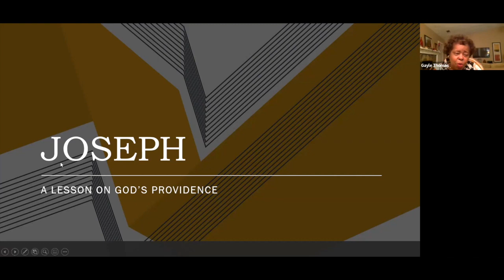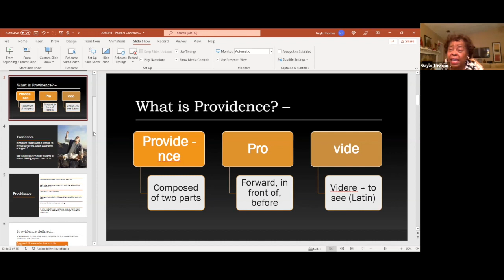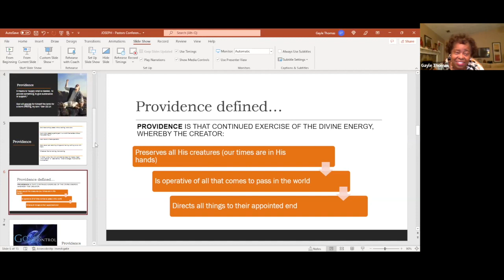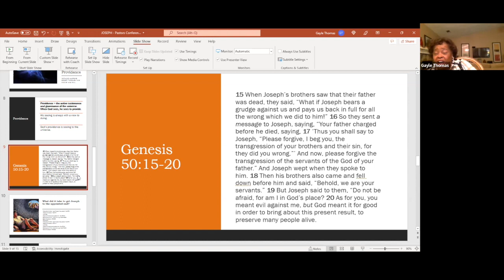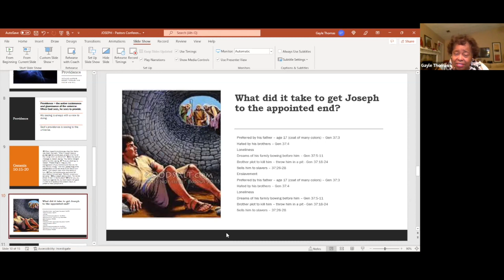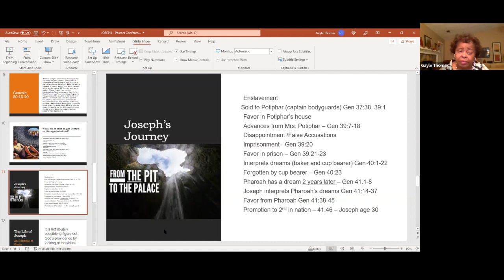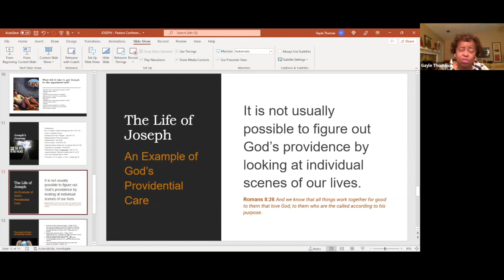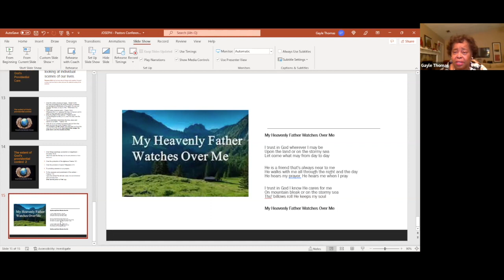“A Time Such as This... God’s Providence”-Elder Gayle Thomas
2022 Hope Church Philippines Pastor’s Virtual Conference February 24, & 25th 2022
Featuring Speakers from Cross Culture Church and Related Ministries
Session 2- Elder Gayle Thomas-Cross Culture Church “A Time Such as This... God’s Providence”